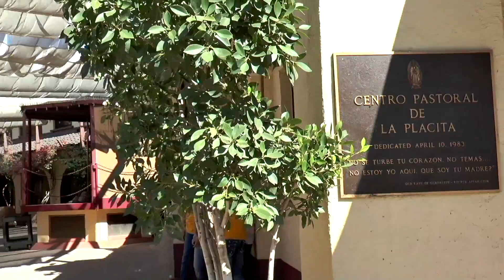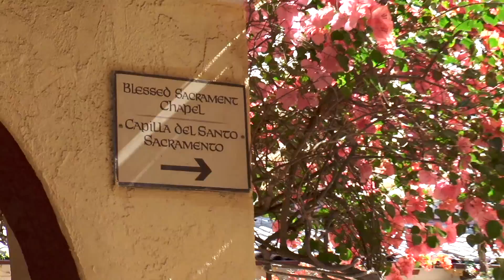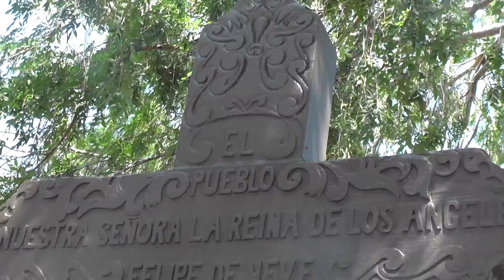Relatos de Viajero - Fundacion de Los Angeles - EEUU - Jose Pepe Prestigiovanni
Emitido en 2020 por: TELEFE Sta Fe, Cablevision Sta Fe, T5 Satelital Ctes, T+ Tucuman y COLCECOR - Relatos de Viajero - Los Angeles - Citio de Fundacion de Los Angeles - EEUU